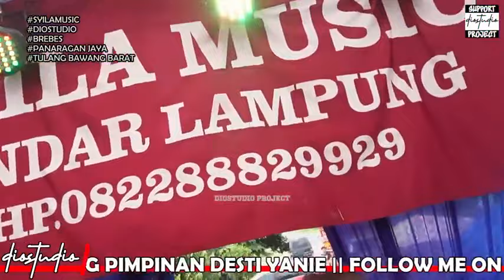SYILAMUSIC LIVE BREBES PANARAGAN JAYA TULANG BAWANG BARAT || ARR DAING JEFHI VS DINDA HUSNI !!!!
INFO PEMESANAN KAOS SYILA KLIK LINK D BAWAH

! DILARANG KERAS REUPLOUD AUDIO YANG ADA DI CHANNEL INI !
! KAMI TIDAK SEGAN-SEGAN UNTUK NGE STRIKE CHANNEL YANG MELANGGAR !

CHANNEL RESMI MP3 SYILA MUSIC

CHANNEL INI DI SUPORT OLEH

"SYILA MUSIC MANAGEMENT" ( 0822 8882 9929 DESTIYANI )
"dioconcept" ( 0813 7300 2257 diorollandio )